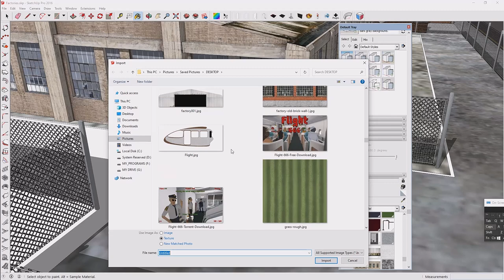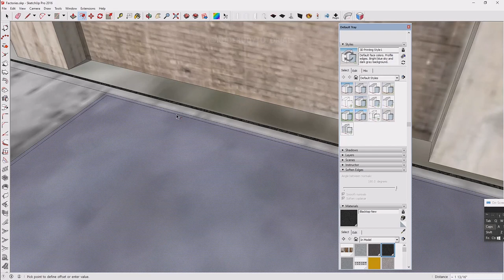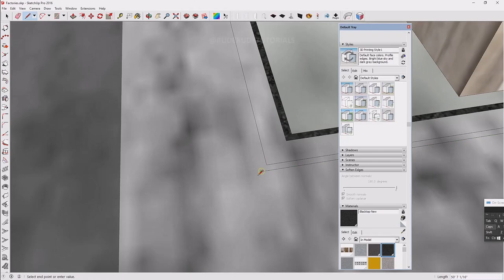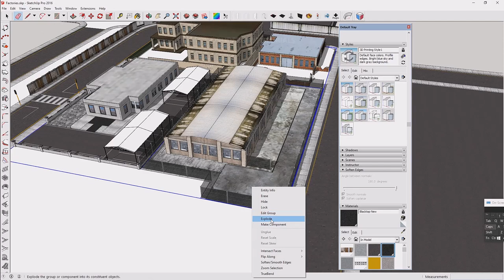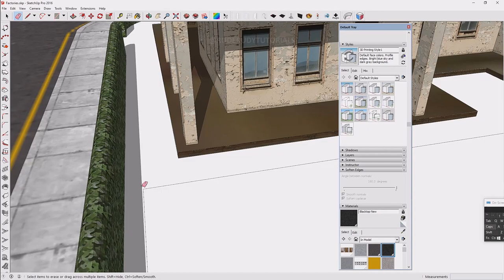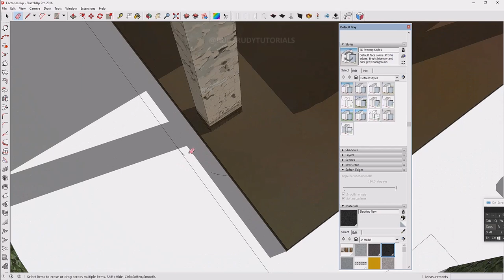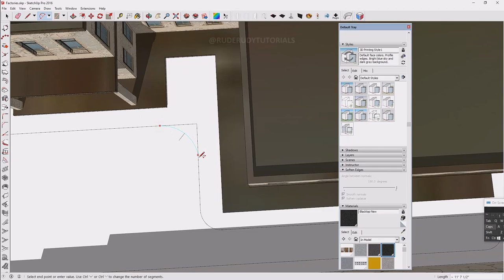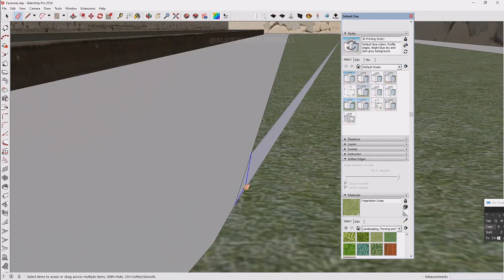COPPERCUBE | UPLOADING FULL CITY MODELS ASSETS TO ANY GAME ENGINE | GAME DEV TUTORIAL VIDEO.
HELLO AND WELCOME TO RUDE RUDY TUTORIALS. IN THIS VIDEO YOU WILL LEARN HOW TO CREATE CUSTOM 3D ASSETS IN JUST A FEW STEPS.
COPPER CUBE | UPLOADING FULL CITY MODELS ASSETS TO ANY GAME ENGINE | GAME DEV TUTORIAL VIDEO.

COPPERCUBE 6.5.1 | CUSTOM MODELS FREE 3D ASSETS IN THIS APPLICATION | GAME LEVEL UPDATE.

COPPERCUBE 6 | HOW TO SETUP CUSTOM BUILDINGS / ROADS AND TEXTURES FOR GAME LEVEL UPDATE.